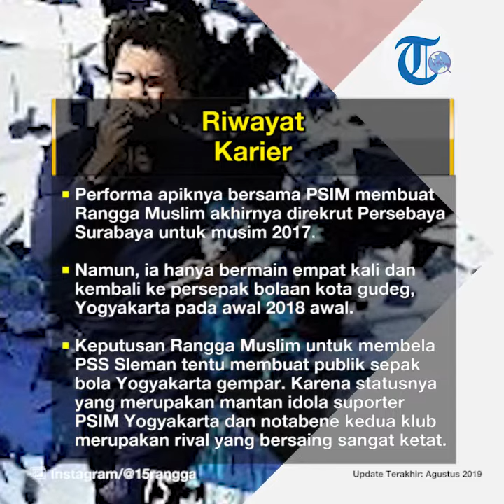Profil Rangga Muslim Perkasa - Atlet Sepak Bola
TRIBUN-VIDEO.COM - Rangga Muslim Perkasa atau biasa disebut dengan Rangga Muslim adalah seorang pesepak bola profesional asal Indonesia.

Saat ini, Rangga Muslim bermain untuk klub asa Indonesia, PSS Sleman.

Rangga Muslim lahir di Bima, Nusa Tenggara Barat, Indonesia, 3 Mei 1994.

Orang tua dari Rangga Muslim bernama Latif dan Asni (alm).

Posisi pemain bertinggi 165 cm ini adalah sebagai penyerang.